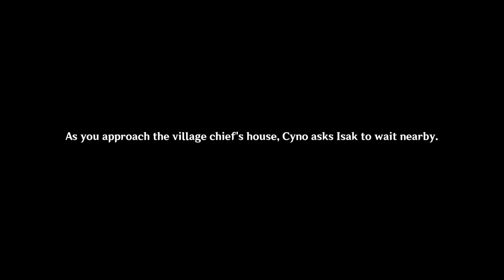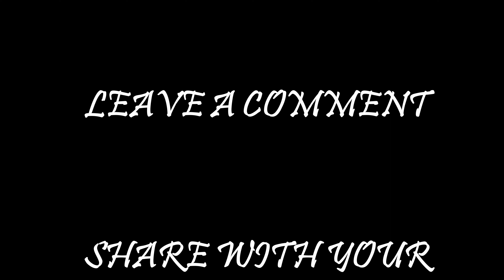The Four at Loggerheads | C3A3: Dreams, Emptiness, Deception | Genshin Impact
Chapter III Act III - Dreams, Emptiness, Deception

Our journey leads us into the desert but first stop is Caravan Ribat.

0:00 - Intro
0:16 - Story
40:27 - Outro